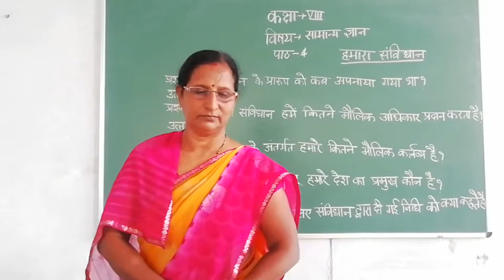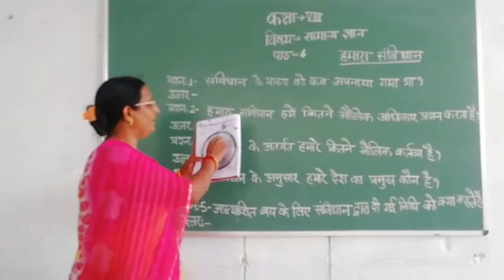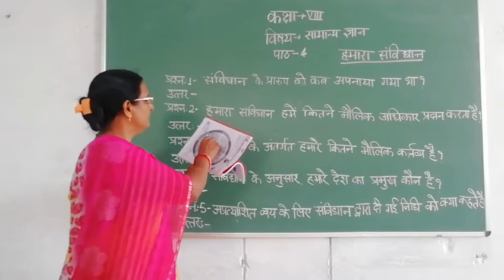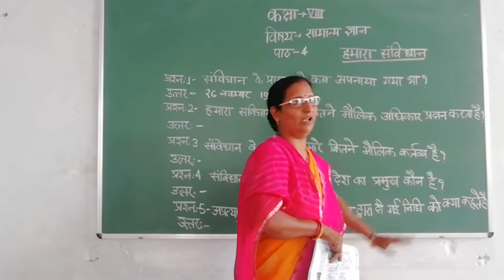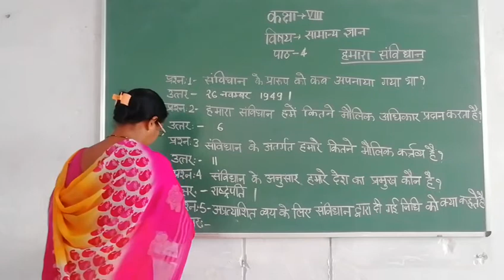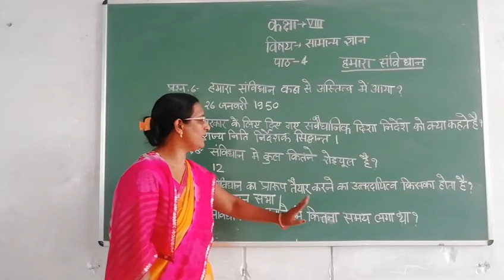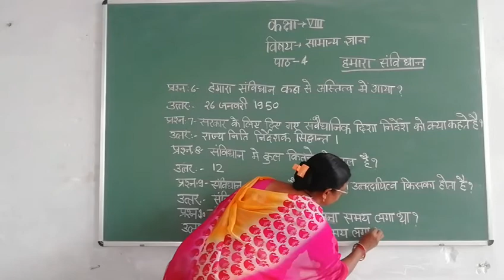Class-8 G.K Hindi Medium Chapter-4 By Usha Shukla